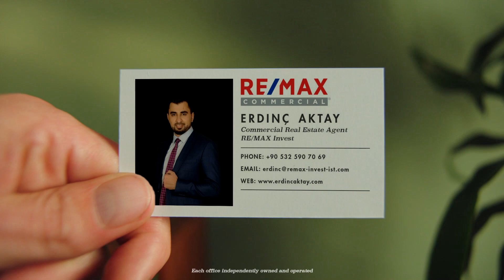RE/MAX Gayrimenkul Danışmanı